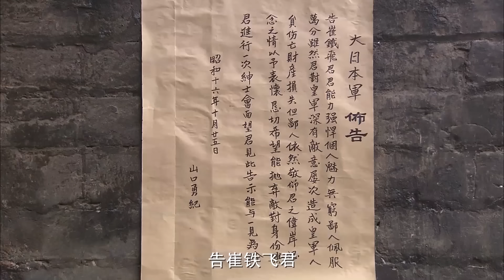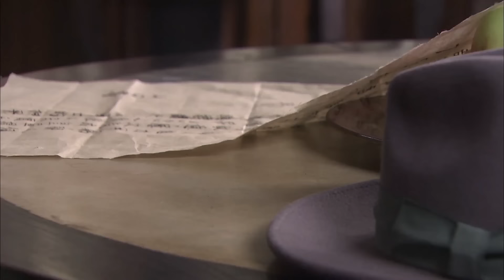【抗日野战军 Field Army】EP26|槍王組建造槍隊伍，同游擊隊們對日軍進行沉重打擊的抗日故事！|主演：賈青 郭家銘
【抗日野战军 Field Army】每晚GMT+8 20:00准时更新4集

劇情介紹🎬
抗日戰爭時期，蘇北某地。江紅纓（賈青 飾）鹽城抗大畢業後，被上級派往馬廠鐵工會組織造槍，同學沈月（王紀弦 飾）憑藉父親在沭陽縣城的商社開展地下鬥爭。江紅纓發現鐵工會造的槍質量低劣，由此與崔鐵飛（郭家銘 飾）發生爭執，經當場驗槍發現，鐵工會生產的槍竟不比鬼子的三八大蓋遜色。本地槍霸許大勇（程久溶 飾）非常反感江紅纓的鐵工會，他趁機離間造槍大戶、崔鐵飛的父親崔承宗，甚至不惜把女兒許配崔鐵飛，以阻止江紅纓拉其入夥。江紅纓成立了鐵衛隊，以此來保衛鐵工會。在鄉長選舉大會上，許大勇拉來外強中乾的國軍守備隊長汪子文（龔軼 飾），江紅纓設計將他嚇跑，鐵工會會長吳景升（週徵波 飾）被選為新任鄉長。惱羞成怒的許大勇不甘心失敗.